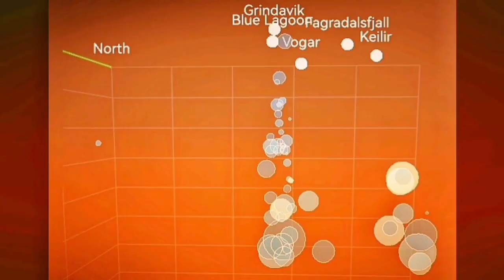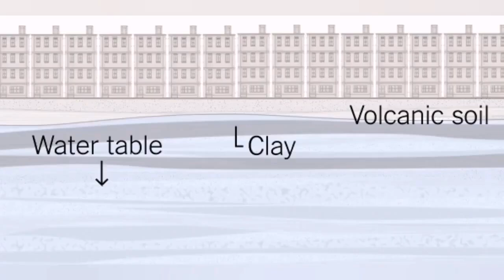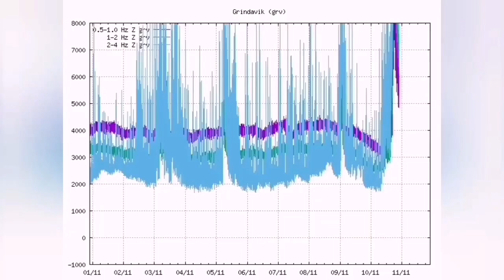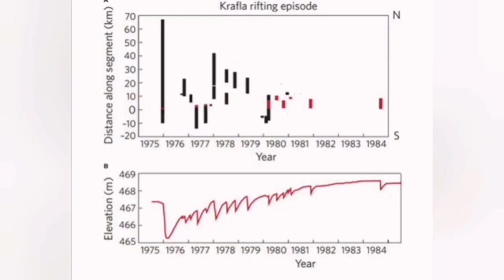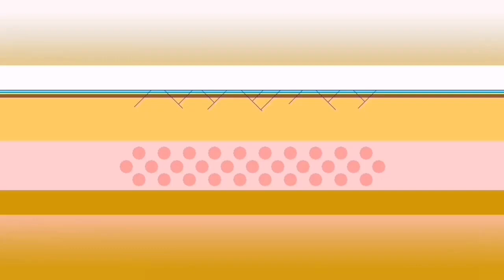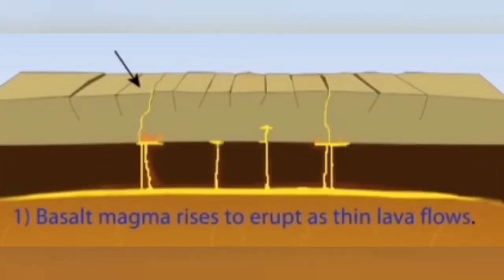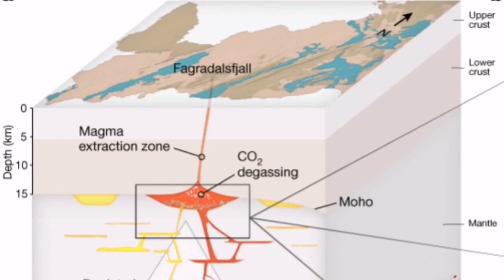Tension Relief Takes 10 Years, Iceland Hagafell Grindavik Fissure Volcano Eruption, Unsafe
Ármann Höskuldsson, professor of volcanology, believes that it will take about ten years for the volcano system that is currently active on the Reykjanes Peninsula to release all tension. Then it is really possible to map all the dangers that lurk in Grindavík and secure the area again.

In Dagmál today, Ármann says the biggest danger in Grindavík is caused by large ancient rocks under the man-made stratum in the town. This weekend, the Road Administration began mapping the soil in the municipality with a special geodetic telescope to investigate holes and cracks under Grindavík.

"Once we're done with this, we can start designing something to prevent them from continuing to be dangerous." When it's over, assuming everything goes over and the earth stops moving, Grindavík will be back to how it was before the movements," says Ármann.

The greatest danger is inside the town

Ármann explains that the danger is greatest inside the town because the man-made subsurface reacts differently than the rest of the earth's surface.

"The main problem in Grindavík now is that the lava, which Grindavík is built on, has opened up and there are gaping craters. But the man-made layer that lies on top does not respond in the same way. We don't get the crack all the way to the surface. It is under there and then it takes time for the man-made layer to sink into the crack and then a cavity is revealed. That makes the area very dangerous," says Ármann.

He says he is waiting for Eldvörp to start showing increased activity, because as soon as there is a release of tension there, the system around Grindavík will relax. He says the center of this volcanic system is under Eldvörp.